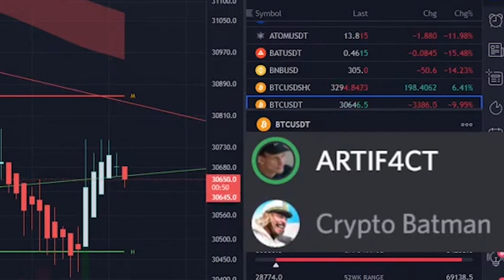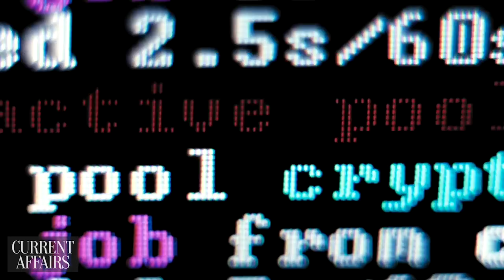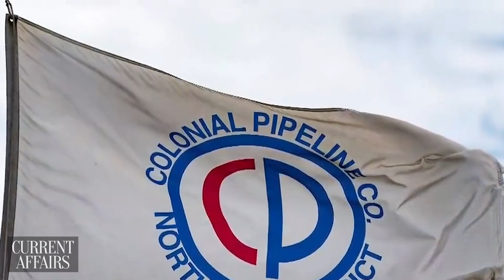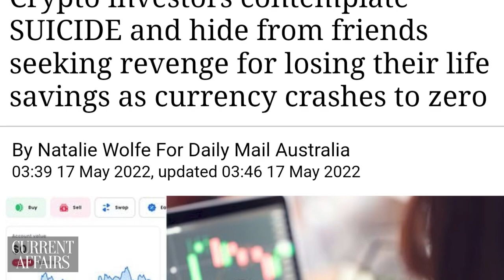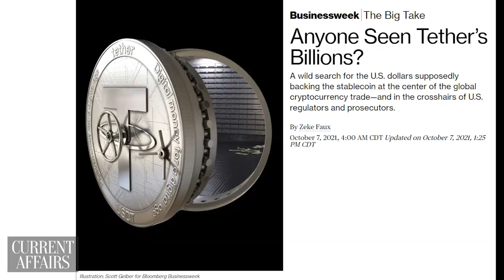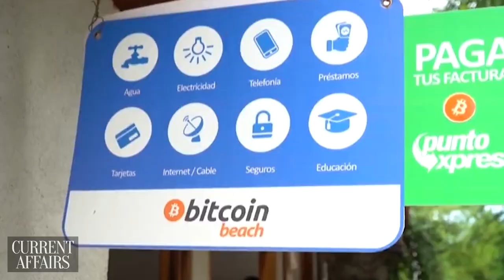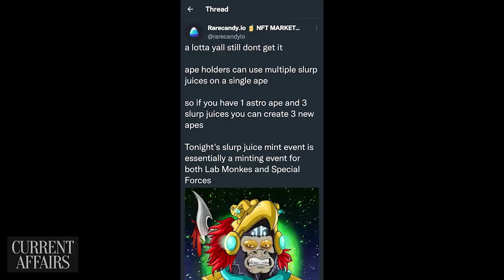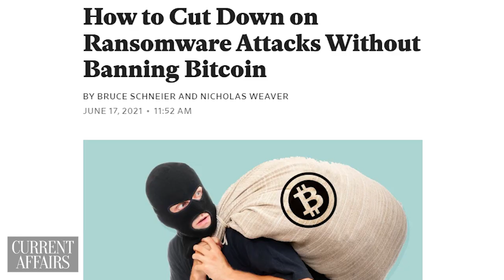Why This Computer Scientist Says All Cryptocurrency Should “Die in a Fire”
Cryptocurrencies have been hyped in Super Bowl ads and promoted by everyone from Bill Clinton to Glenn Greenwald to Spike Lee to Larry David to New York City mayor Eric Adams (who has pledged to turn the city into a "crypto hub"). But times are tough for crypto. As the New York Times reports, “the crypto world [recently] went into a full meltdown... in a sell-off that graphically illustrated the risks of the experimental and unregulated digital currencies.”

One of cryptocurrency’s most vocal skeptics is Nicholas Weaver, senior staff researcher at the International Computer Science Institute and lecturer in the computer science department at UC Berkeley. Weaver has studied cryptocurrencies for years. On today's episode of the Current Affairs podcast, Prof. Weaver explains why he views the much-hyped technology with such antipathy. He argues that cryptocurrency is useless and destructive, and should “die in a fire.”

A slightly cleaned-up transcript of this interview can be read

We are 100% reader-supported and can only continue our work with the help of generous readers and viewers